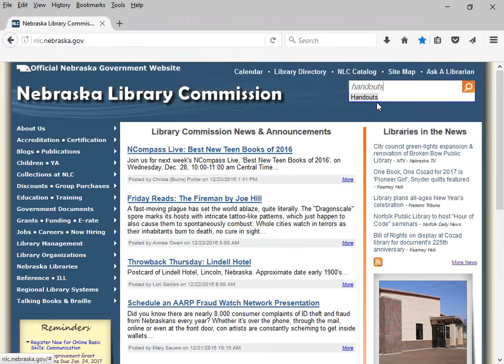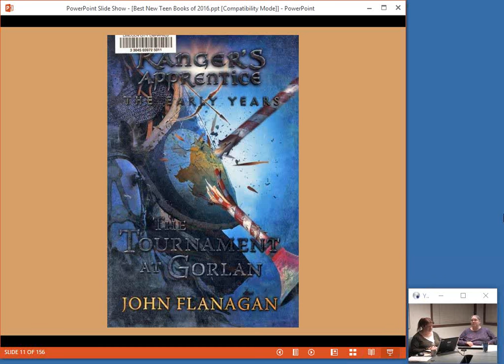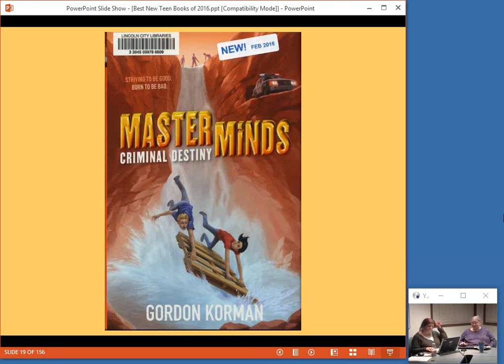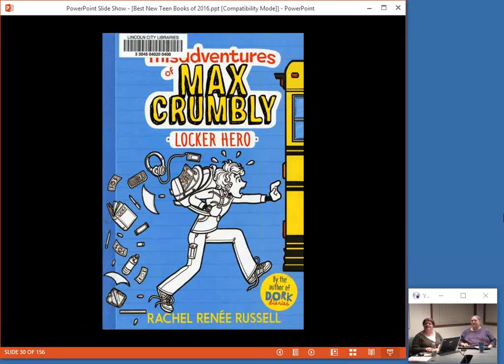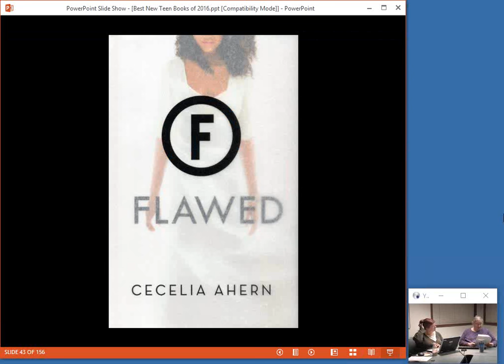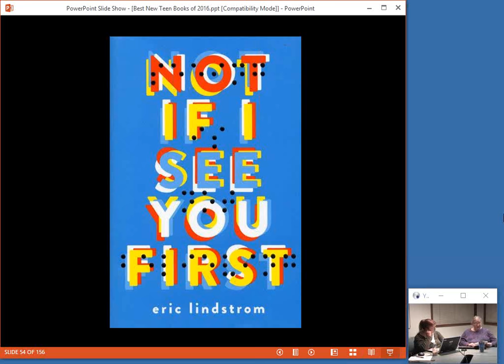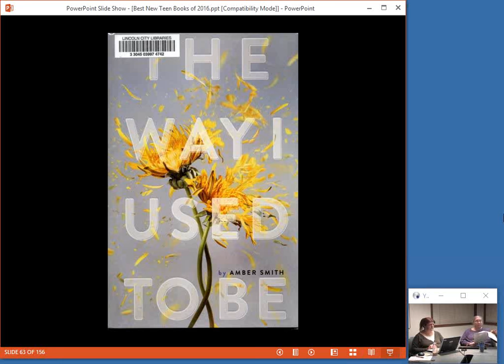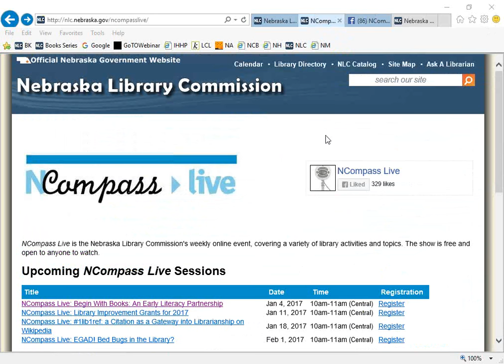NCompass Live: Best New Teen Books of 2016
Sally Snyder, Nebraska Library Commission's Coordinator of Children and Young Adult Library Service, and Jill Annis, Librarian at Elkhorn (NE) Grandview Middle School, will give brief book talks on new titles that could be good additions to your library's collection. Titles for middle and high school ages will be included.